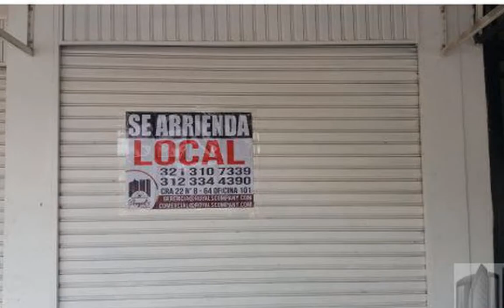+ NO SOLO DON JODIENDO CAYO EN QUIEBRA TODO EL COMERCIO ESTA EN CRISIS POR EL IVA Y OTROS IMPUESTOS